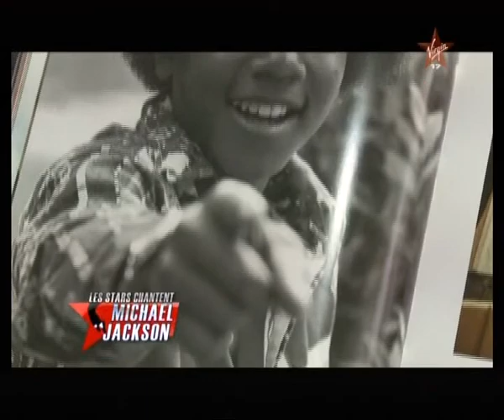Christophe Mae I want you back Les Stars Chantent Michael Jackson.avi